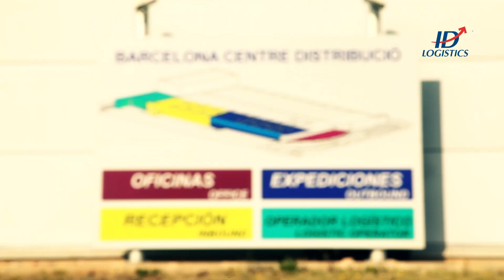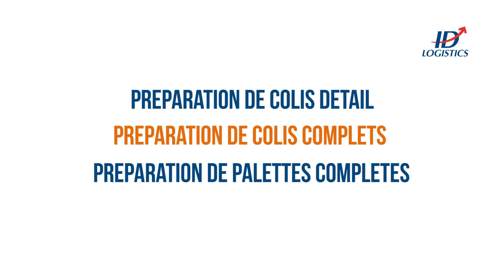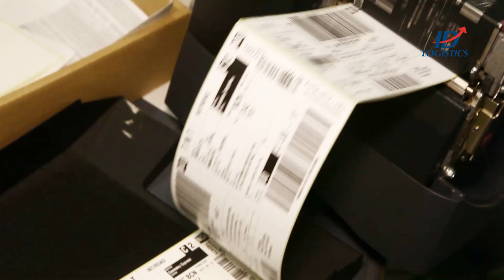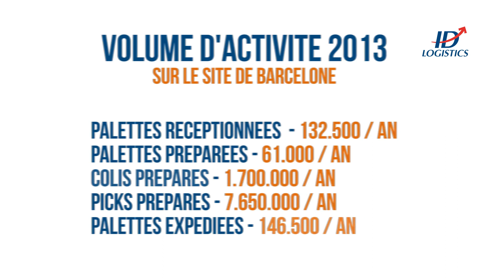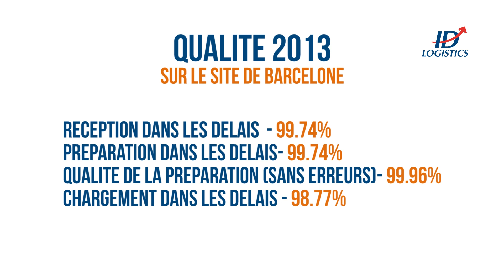Video ID Logistics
Une vidéo que nous avons réalisé pour le compte d'ID Logistics